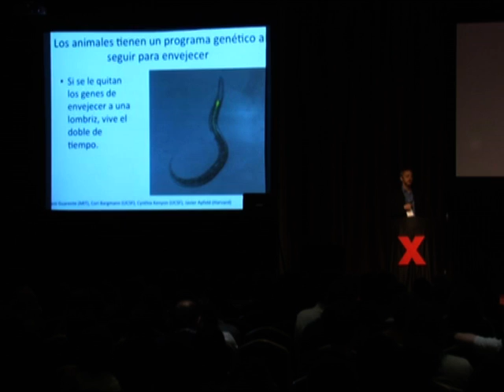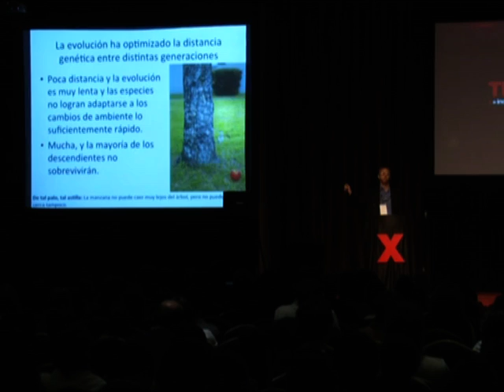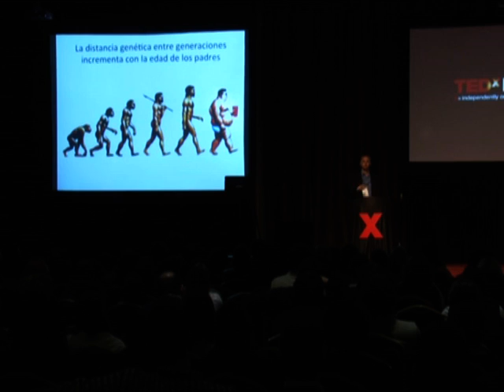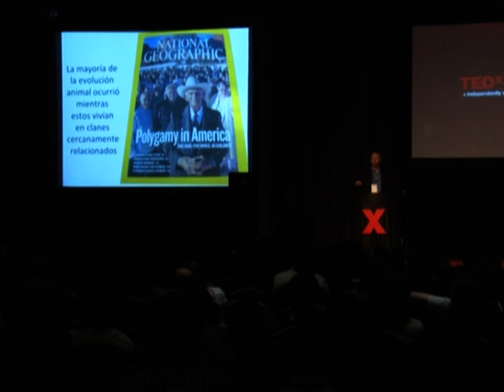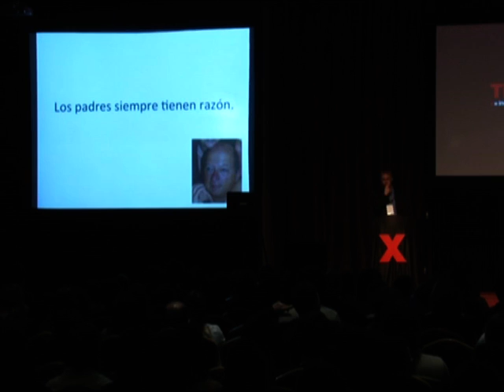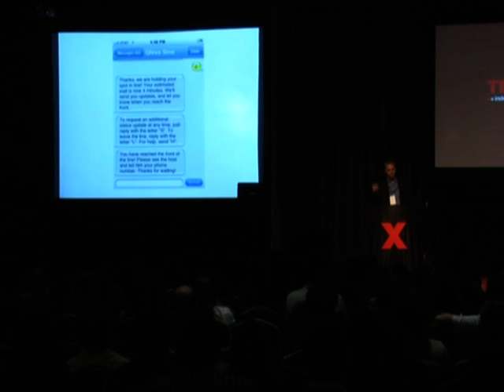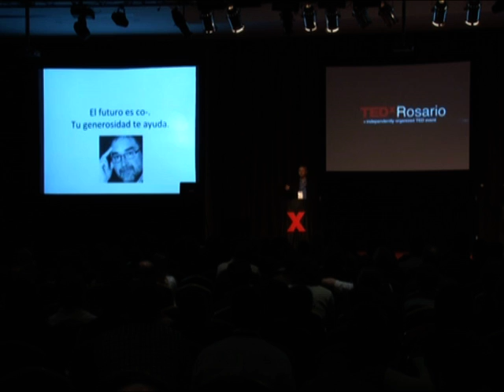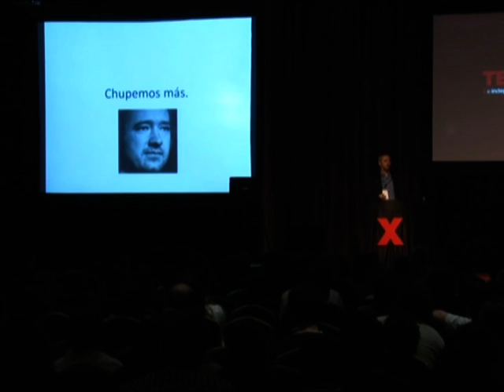TEDxRosario - Alex Bäcker - Historias del tiempo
Alex nos cuenta que para vivir mas tiempo hay que esperar menos!

Alex Bäcker es científico, inventor y emprendedor. Científico para observar el mundo, inventor para  pensar mejoras y emprendedor para llevarlas a cabo.

Representó a la Argentina en las Olimpiadas Internacionales de Informática en dos oportunidades. Se graduó en biología y economía en MIT y tiene un MS y Ph.D en Computación y Sistemas Neuronales y Biología en California Institute of Technology, donde fue distinguido por su calidad en liderazgo.

Fundador y CEO de ab|inventio, donde ha desarrollado Qless, Whozat y mynew.TV. Su empresa ha sido distinguida como la más innovadora de USA en los International Business Awards 2010.  Ese mismo año fue premiado en los M&A Advisor Recognition Awards como uno de los '40 menores de 40′, premio a quienes han tenido logros sobresalientes antes de los cuarenta años.

En 2011 fue orador en Tech Week Los Angeles, privilegio compartido con premios nóbel, CEOs de empresas como Cisco y Adobe, y astronautas.

Alex habla español, inglés, alemán y francés. Ha participado en conferencias internacionales en temas relacionados a ciencia y tecnología. Su tiempo libre lo invierte viajando alrededor del mundo (ya conoce 226 ciudades de 43 países), y realizando deportes como kitesurf, windsurf y kayak. Ha compuesto algunas canciones y poesías.